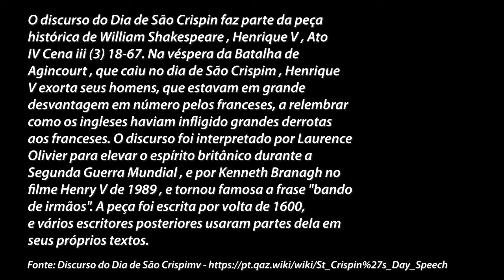Um Trecho Inspirador da Literatura